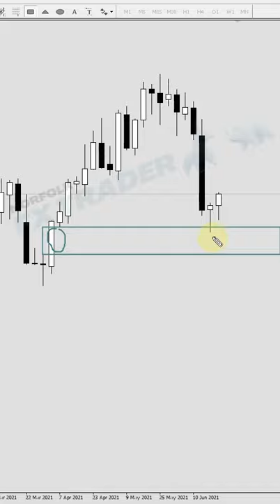Supply And Demand Imbalance Trading | How To Identify Imbalance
✅ 4 Steps to Become a Consistently Profitable Trader in Just 30 minutes. Free Class + Cheat Sheet

In this short, I'm going to show the supply and demand imbalance trading...

Learn how to identify imbalance and draw it on your charts with imbalance forex using a imbalance trading strategy, and be sure to subscribe for for supply and demand trading concepts in this channel.

Supply and demand imbalance trading - trading supply and demand imbalances.

Learn how to locate supply and demand imbalances on forex charts, as seen in this short. The importance of this is the kind of strength we should be looking at when trading supply and demand imbalances.

Is trading with supply and demand the best strategy?.

We'll trading supply and demand in forex is actually very simple as a strategy. If you take all trades based on supply and demand imbalances.

Knowing how to locate supply and demand imbalances on your charts will be giving you some hints on what kind of price action and impulses you need to be looking for in order to locate potential supply and demand imbalances...

With learning... trading supply and demand forex | how to draw them, use them & determine their strength. And learn how to trade forex trading using supply and demand imbalances with set and forget trading strategy or the confirmation entry.

Jonathan

This video is for general information only and is not intended to provide trading or investment advice or personal recommendations. Any information relating to the past performance of an investment does not necessarily guarantee future performance. Norfolk FX Trader including its analysts shall not be responsible for any loss that you incur, either directly or indirectly, arising from any investment based on any information in this video. Please remember spot Forex trading carries significant risks and may not be suitable for all investors. Losses can exceed your deposits.